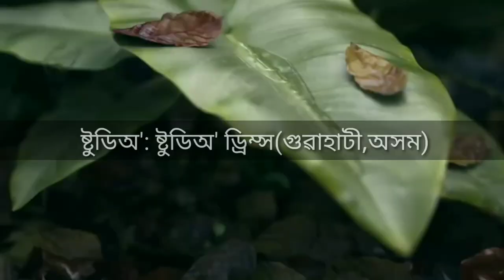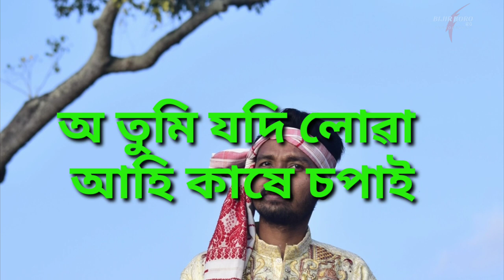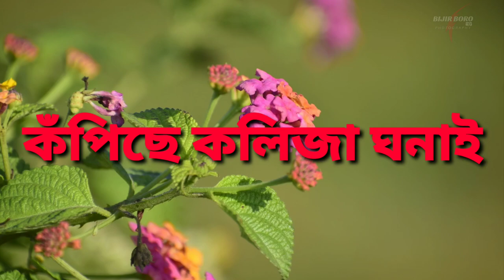Tumi Rasaki || Bijuli 2020 || Assamese Bihu ||J.S.Production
J.S.Production,Doyang Presents

Song:Tumi Rasaki
Album:Bijuli 2020
Singers:Jitu Bora,Saikat Saikat and Mayuri Goswami
Lyrics & Tune:Parikhit Priyam
Dhol/Tal:Debeswar Saikia & Lachit Baruah
Flute:Koilash Rava
Keyboard:Dipkesh Borgohain
Pepa:Piti Bora

Mix-Master:Jintu Bordoloi

Lyrical Video:Bizir Boro

Recorded @ Studio Dreams by Ripunjay Sarmah

Special Thanx:Jibon Sonowal,Lt.Manuj Kr Saikia,Bhaskar Bora,Khogen Nauholiya Phukan,All the teachers & students of Doyang Senior Secondary School